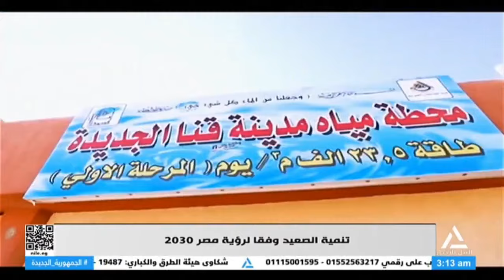ملفات 11-06-2024-جهود الدولة للنهوض بصعيد مصر .. تحديات وانجازات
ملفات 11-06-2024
جهود الدولة للنهوض بصعيد مصر .. تحديات وانجازات
د/ ياسر عبد العليم - عضوالجمعية المصرية للاقتصاد السياسي والاحصاء